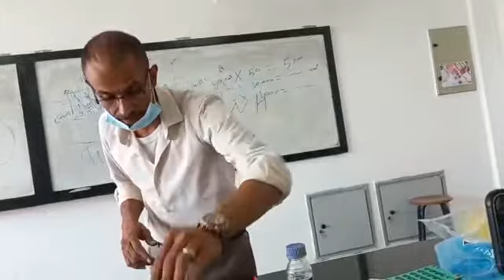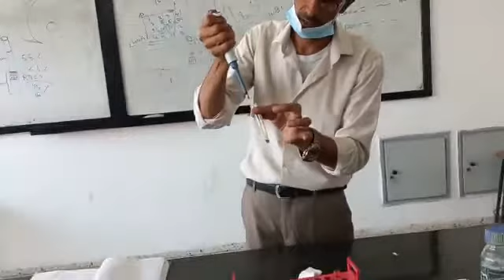WBC's Count test by Turk's solution complete procedure, Samy Khwiter طريقه عد خلايا الدم البيضاء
WBC's Count test by Turk's solution complete procedure, in hemocytometer Samy Khwiter  طريقه عد خلايا الدم البيضاء سامي حسن خويطر
قناه ماتتعوضش
أدخل علي القائمه للمساق المطلوب من الرابط ستجد جميع المحاضرات لكل ماده

مساق الهستوباثولوجي كاملا

سوائل الجسم

علم الأحياء العامه و البيولوجيا

علم الفطريات

الكيمياء الحيوية نظري وعملي